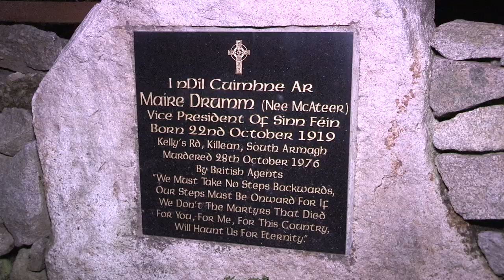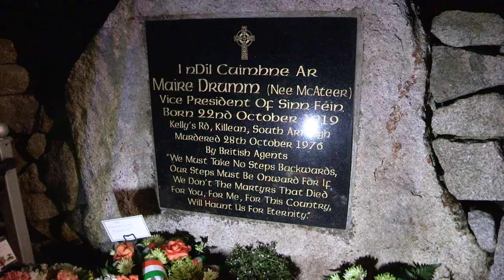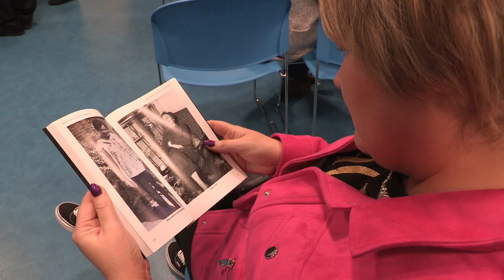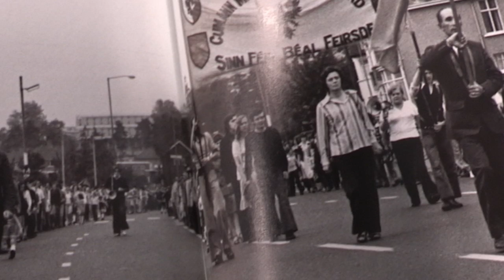Máire Drumm famous speeches re-enactment at South Armagh commemoration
A commemoration in South Armagh marking the centenary of the birth of assassinated former Sinn Féin Vice-President Máire Drumm at the hands of a British/Unionist death squad hears a powerful and emotional re-enactment of some of Máire's most defiant speeches. A new book on Máire was also launched during the event by Gerry Adams TD.